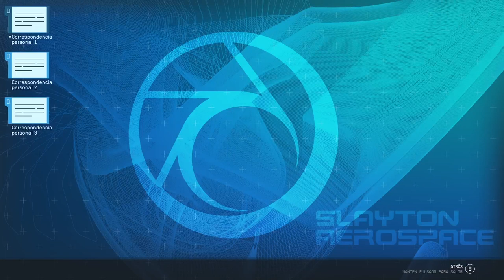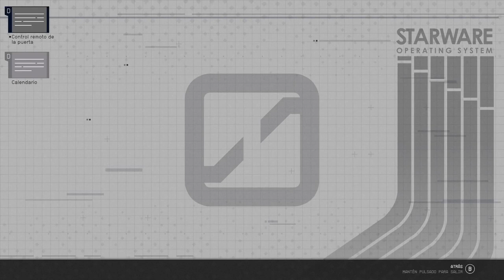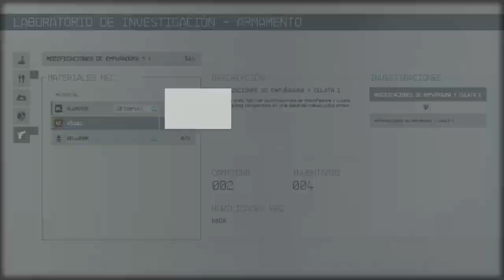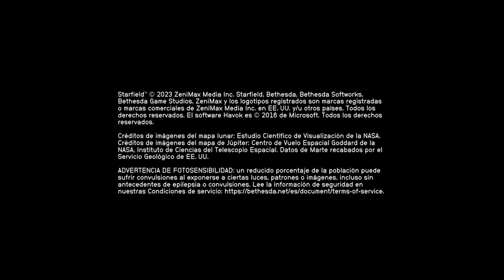🔴DIRECTO: STARFIELD (SOY HAN SOLO) TENGO NUEVA NAVE